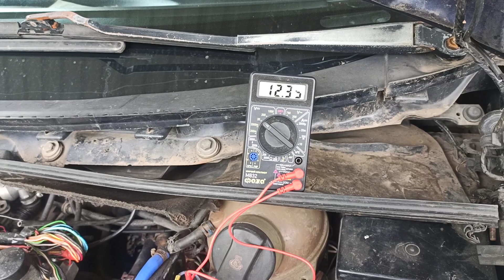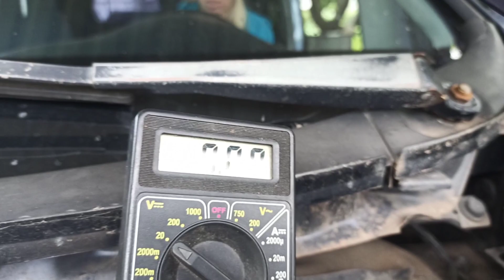Как проверить стартер на гелакси не снимая Не крутит стартер. Как подключается стартер. Форд гелакси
В проверке любого стартера вам понадобится инструмент чтоб не мудохотся с проводами и лампочками. Вот смотрите что я нашел на яндекс маркете.
Тестер электросети цифровой РЕСАНТА DT 830B я всегда беру себе самый дешовый они у меня страдают то капотом придавлю то наеду)))
А для тех кто не знает как им пользоваться есть другой инструмент.
 Автомобильный аналоговый STAYER 2574 контролька

Также смотрите на тему стартера.

 1) Стартер клацает но двигатель не запускается на Пассате Б 3. Ремонт стартера на Пассате Б3. пассат б3

2) Пассат Б 3 жужит стартером но двигатель не прокручивает. Почему не крутит стартер. пассат б3 как починить стартер.

3) А сколько у вас уходит времени на замену стартера, на Пассате Б 3. Про замену стартера на пассат б3.